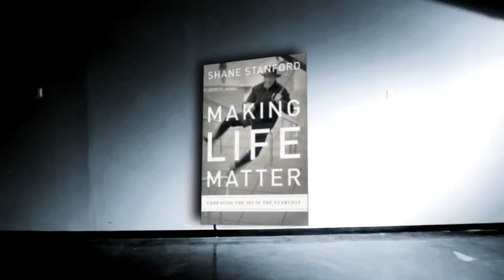Making Life Matter Promotional Trailer